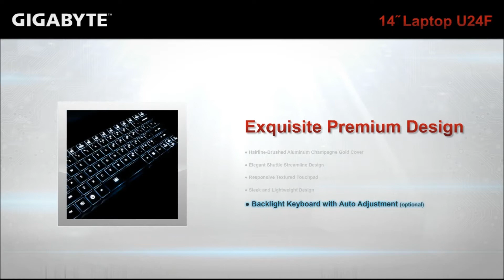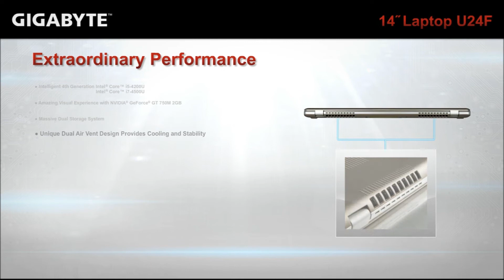GIGABYTE 14" Laptop U24F - Exceed The Limits 勁薄筆電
GIGABYTE® U24F boasts an elegant shuttle streamline with a slim book-like shape. Despite the exceptional 20.5mm in thickness and amazingly 1.59kg in weight, U24F is designed to exceed the limits of your mobility and engineered to break the boundaries of efficiency, taking you further for superior performance. Powered by a 4th generation Intel® Core™ i7-4500U processor and NVIDIA® GeForce® GT 750M dedicated graphics, the incredibly slender U24F also incorporates a rapid 256GB mSATA SSD and a massive 750GB/1TB HDD. Its dual-storage system grants users with lightning speed and storage flexibility altogether. The full I/O ports enrich connectivity as well as compatibility with display devices, achieving productivity and portability with style and ease.

技嘉推出14吋勁薄筆電U24F，極致輕薄僅1.59公斤/2.05公分機身裡蘊藏NVIDIA® GeForce® GT 750M獨顯、第4代 Intel® Core™處理器，支援快速存取超大雙儲存硬碟256GB mSATA SSD + 1TB HDD，更搭配超完整周邊標準連結埠，堪稱勁薄筆電進化新革命！此外獨特的雙散熱槽設計，能有效分導處理器與獨顯晶片的廢熱，提升筆電穩定性與使用壽命，讓您暢快體驗超越巔峰極致效能！外型採用高質感鋁合金材質、優雅的髮絲紋設計，配備HD+1600x900高畫質螢幕、第四代杜比家庭劇院音效技術、HDMI高畫質數位傳輸，加上可自動調整鍵盤亮度的背光鍵盤，U24F開創勁薄筆電前所未見的極致效能新典範，優越性能遠超越同級筆電，提供您超越極限卓越不凡的完美體驗！